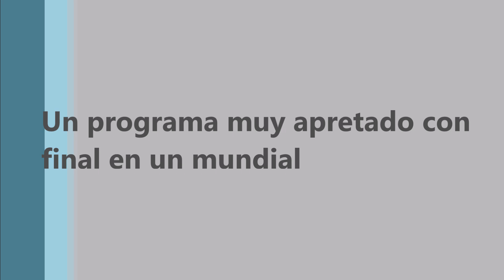CARLOS ZARATE 2º EN LA MILLA URBANA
PRÓXIMO CAMPEONATO DE ESPAÑA Y EN AGOSTO UN MUNDIAL SUB 20